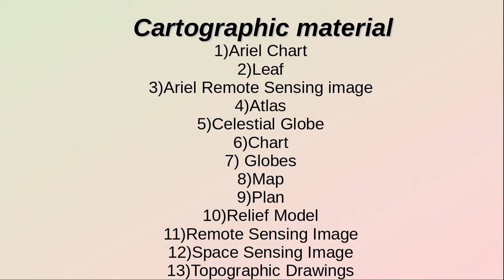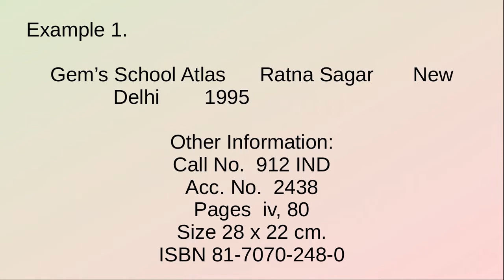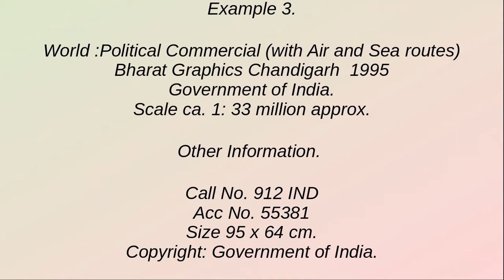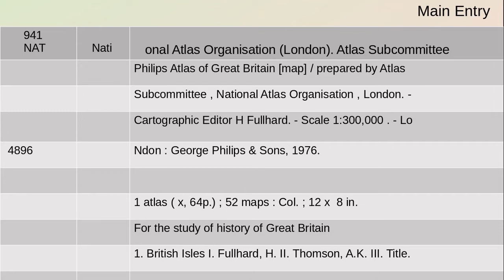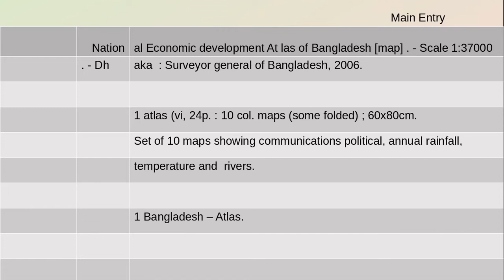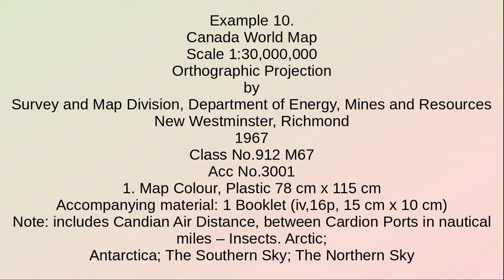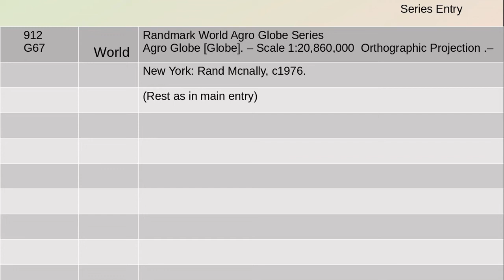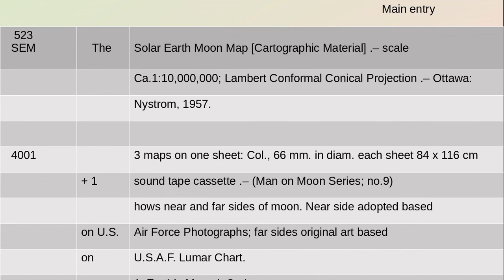Cataloguing of Cartographic Material | Non - Book Material | Advance Cataloguing | AACR II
In this video we learn how to do cataloguing of Cartographic Material by AACR II